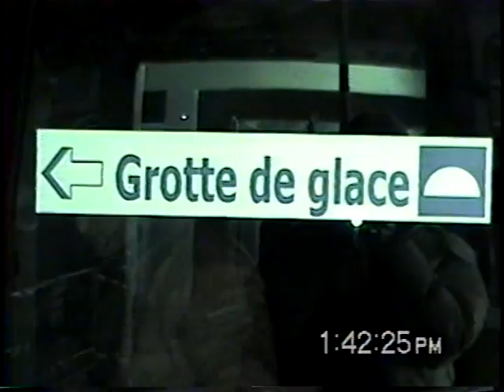Chamonix - Mount Blanc - Augille du Midi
Town of Chamonix and snowboarding in surrounding area. Tram ride and views,
snowboarding down longest ski run in the world, the glacier (Augille du Midi).
Also some extra train ride footage of Cham/Argenteire valley down to Martigny, Switzerland.